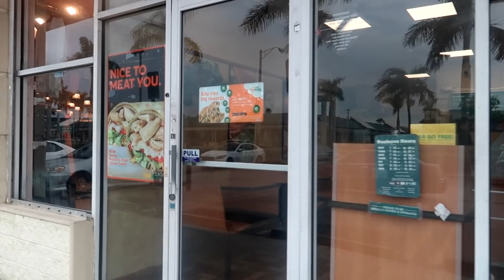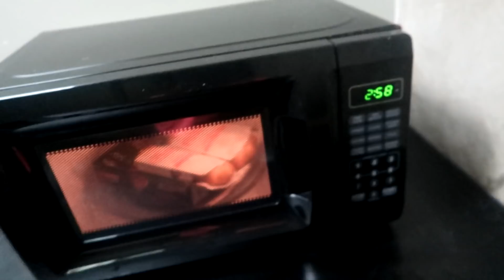Shopping in Miami !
1. Canon G7x Mark ii: -

2. 12" Flexible Tripod: -

3. Mini Flexible Tripod: -

4. 64 Gb SanDisk Memory Card: -

5. 3 pk Glass Screen Protector for Canon G7X Mark II:  -

6. Waterproof Case | Pelican 1010 Micro Case: -

7. Camera Bracket Mount Heavy Duty Photography Video L-bracket with Standard Flash Shoe Mounts: -

8. NEEWER 160 LED CN-160 LIGHT: -

STALK ME:)